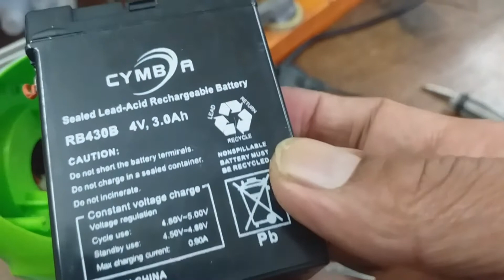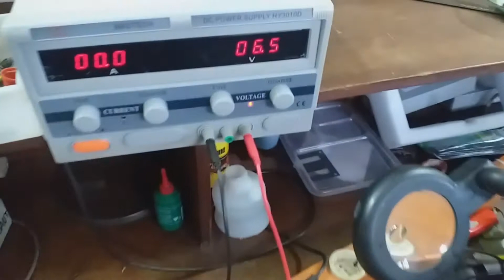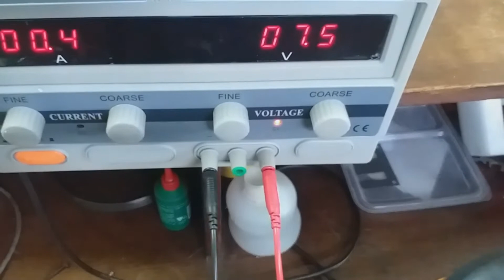Service lampu emergency rusak mati total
Lampu emergency rusak mati total. Cara service lampu emergency tidak bisa nyala.Begini cara memperbaiki lampu emergency yang tidak bisa nyala.
Terimakasih yang telah men Subsribe channel ini. Semoga menjadikan amal baik anda dan dibalas oleh Allah dengan balasan yang lebih baik dan berlipat lipat ganda dan semoga bisa menjadi amal jariyah anda. Aamiin.

Dan yang pasti anda telah beramal pada kami. Dan semoga dibalas sama Allah dengan balasan yang lebih baik dan semoga bisa menjadi amal jariah anda. Aamiin. Terimakasih.